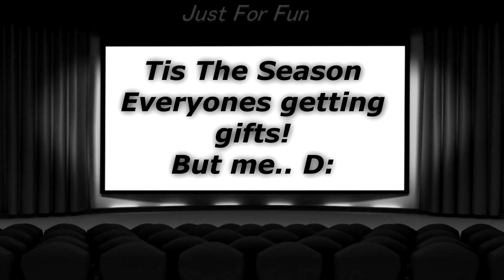Minecraft [ Dog Days ] - Ep 34 Multiplayer Survival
There.. are so many dogs! But even so... you gotta go with the blue collar puppers.. We do f with dem red collards dogs.. they just don't belong around dees parts.

Also, holy crap this rail road is so long! It's awesome. I have a feeling we are going to be coming back to that!